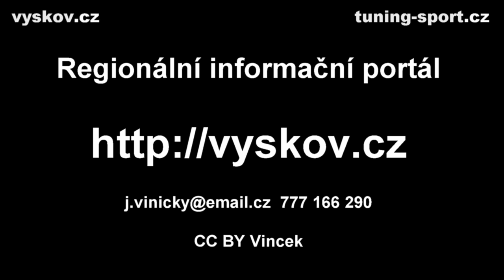Tuning motorparty Vyškov XXI. - 2014 - sobota - první část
Vyškov, 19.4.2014 - Show Pavla Vika a volné drifty na Tuning Motorparty Vyškov XXI.